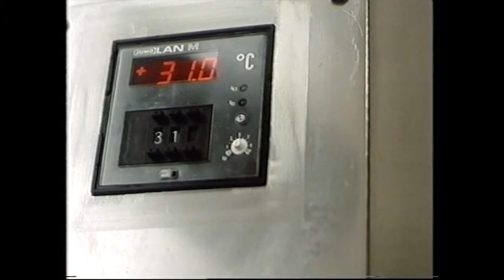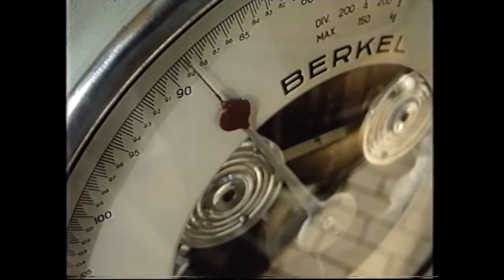Die Sage vom verliebten Käser (Schweiz, 1991)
Die Sage vom verliebten Käser oder wie die Löcher in den Käse kommen...
Ein Film über die Käsetradition in der Schweiz
Schweiz, 1991
Auftraggeber: Schweizerische Käseunion, Bern; Produktion: Blackbox AG; Regie: Stefan Sjöberg und Mike Manegold; Schauspiel: Michael Wolf, Christof Oswald, Karin Moser und Othmar Kessler

Der Werbefilm erklärt die Käseherstellung und erzählt dabei eine Sage über den Ursprung des Emmentaler Käses.